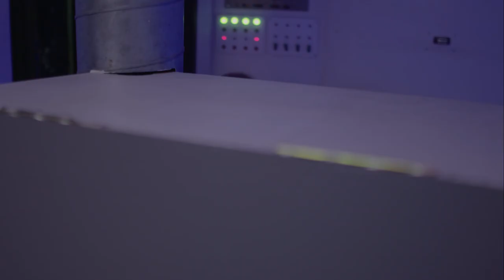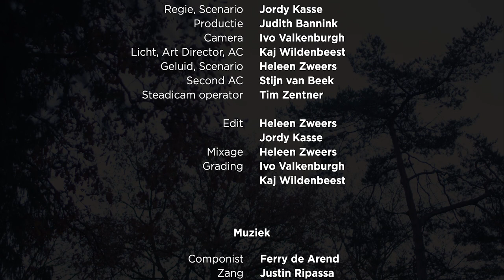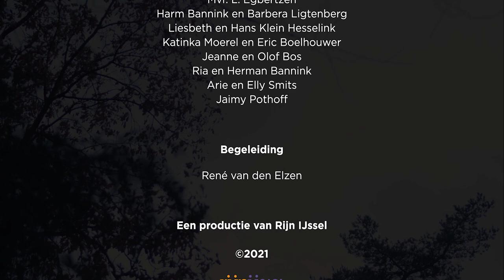Routewijziging de film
Korte derdejaars studentenspeelfilm

Cast
Evi Maurits   Sara de Leeuw
Koen Jacobs  Max Bolhuis
Jisca Maurits Maike Douma
Lea Maurits   Cendy Dierdorp
Abel Maurits  Radboud Ruis

Theo Vellenga Bewoner
Leo Troost  Bewoner
Hidde Luiten  Echtgenoot Jisca
Harm Bannink Bruiloft gast
Herman Bannink Bruiloft gast
Ria Bannink  Bruiloft gast
Barbara Ligtenberg Bruiloft gast

Crew
Regisseur  Jordy Kasse
Producent  Judith Bannink
Camera       Ivo Valkenburgh
Licht            Kaj Wildenbeest
Geluid          Heleen Zweers
Art                Kaj Wildenbeest
1AC              Stijn van Beek
Steadicam  Tim Zentner
operator
Edit               Heleen Zweers
                      Jordy Kasse
Mixage         Heleen Zweers
Grading        Kaj Wildenbeest
                      Ivo Valkenburgh
VFX              Kaj Wildenbeest

Muziek
Componist  Ferry Wijma
Zang            Justin Ripassa

Bed & Breakfast Bielemansdijk
Partycentrum Café Kafe Doetinchem
OQ Value Tankstation Pitstop Wehl
Classic Care Doetinchem
Anke Brems
Arie en Elly Smits
Anja Radstake
Jaimy Pothoff
René Obbink
Mvr. L. Egbertzen
Harm Bannink en Barbera Ligtenberg
Liesbeth en Hans Klein Hesselink
Katinka Moerel en Eric Boelhouwer
Jeanne en Olof Bos
Ria en Herman Bannink
Het Zonnetje Zelhem

Begeleidend Docent
René van den Elzen